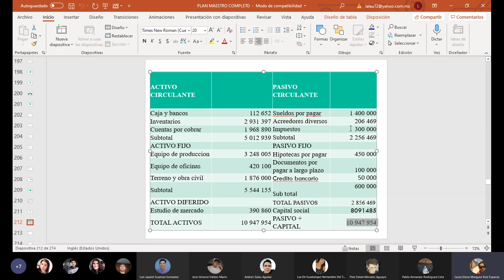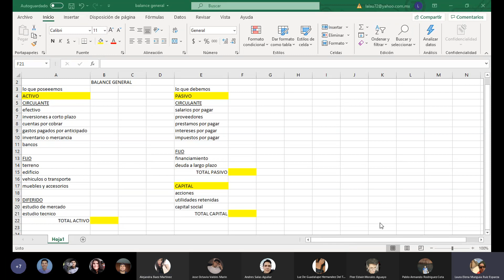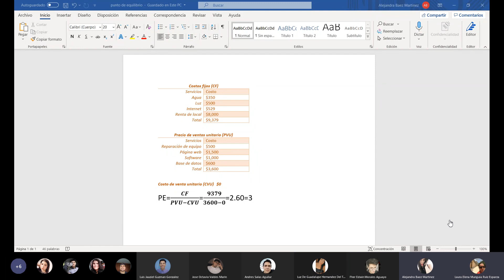Evaluación de Proyectos | 15. Balance General (16 de Marzo del 2021)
0:00 Inicio
0:01 Balance General